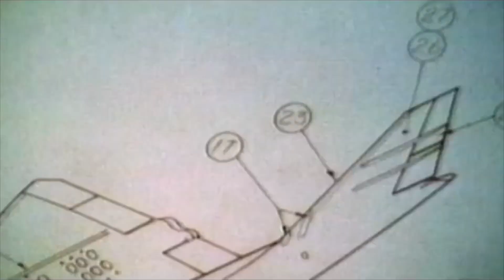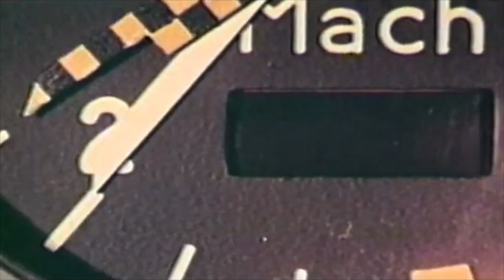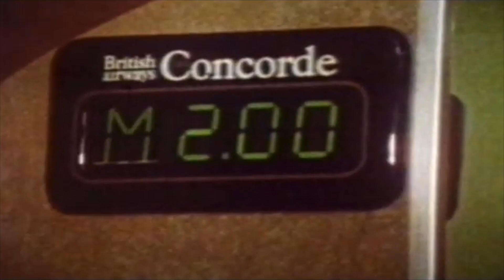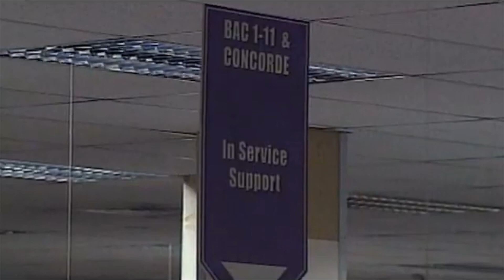BAC-Aérospatiale Concorde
Archival footage of the Aérospatiale-BAC Concorde. These historical films were taken during her early development, construction, inflight testing, service to industry, and also during her retirement due to a perfect storm of age-related safety concerns, exorbitant petroleum costs and ultimately an irreconcilable decline in passenger numbers & revenue; resulting from the post 9/11 airline slump.

Back when I was a baby - my mother would sit me outside in the communal back garden. As our small South London flat was directly beneath the glidepath into Heathrow, I was blessed with the enormous privilege of seeing and hearing Concorde very often. It was fast, flew high, and was extremely loud.

According to my mother - my first ever spoken word was “sky” and I’m adamant that Concorde had a large part to play in that. Never again will there ever be such a deeply enchanting, spellbinding machine.

Song name - Un Nouveau Soleil by M83